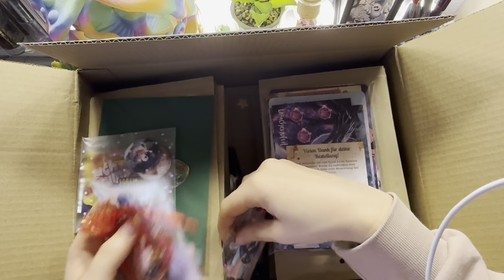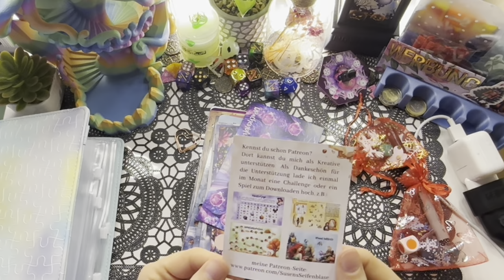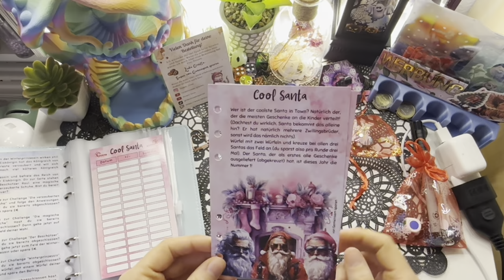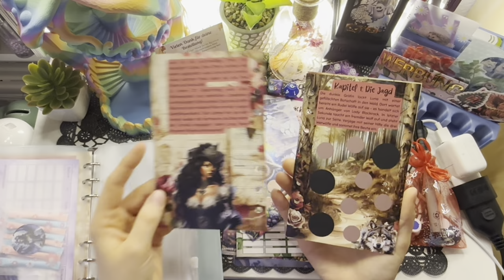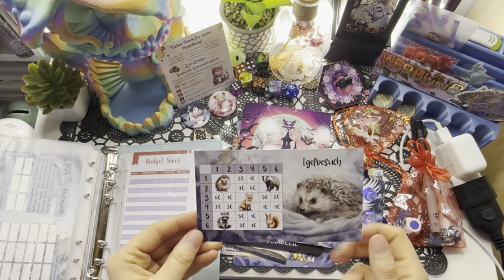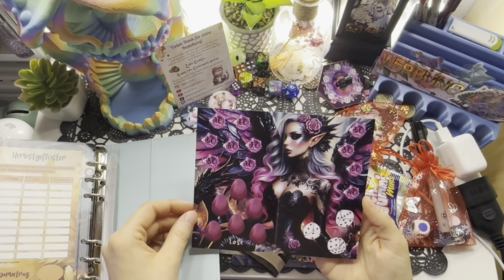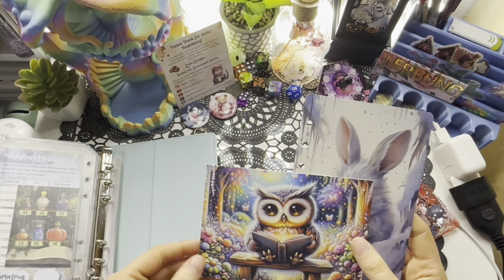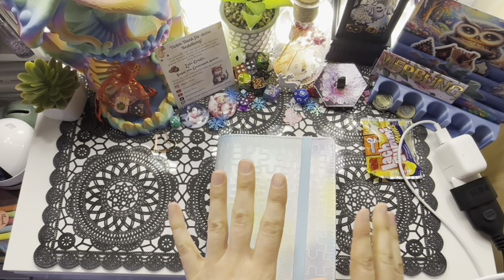♥️ Etsy Eskalation bei Gemeinsam Sparen ♥️